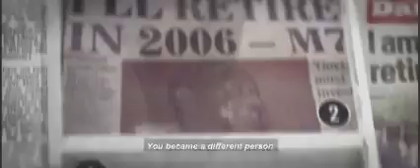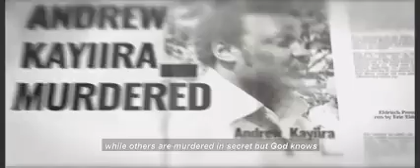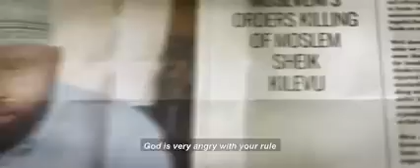21 December 2021